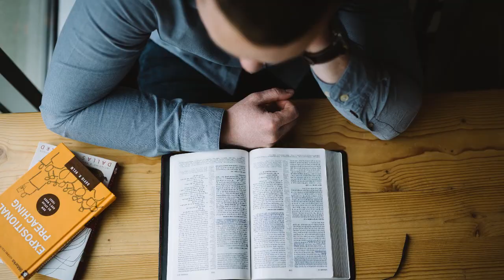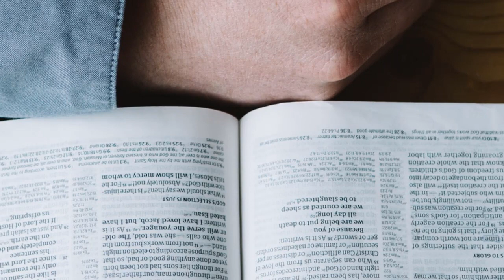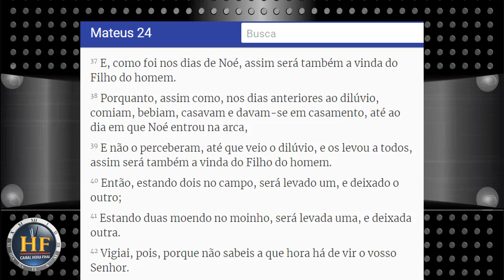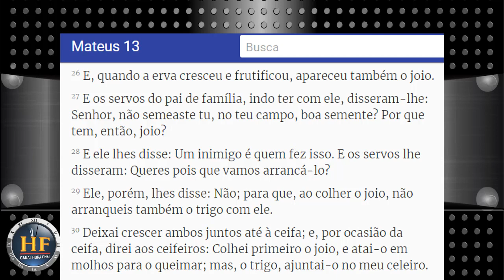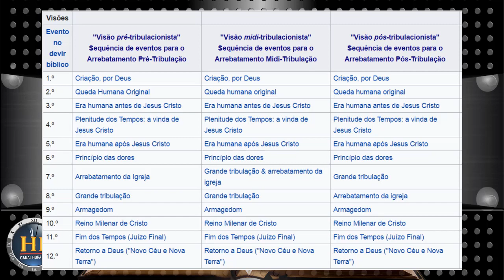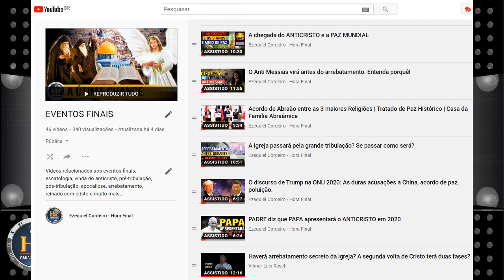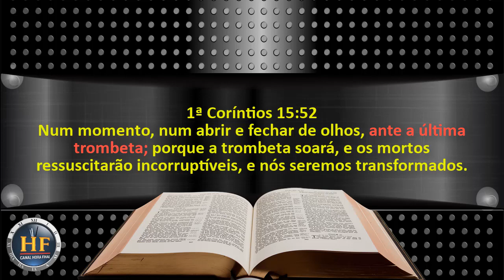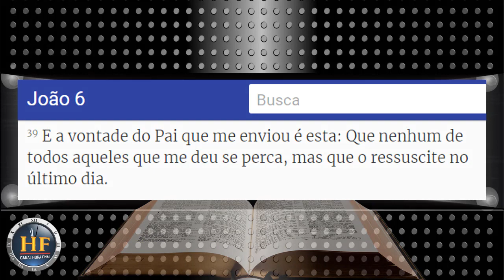2 QUESTÕES sobre o ARREBATAMENTO que a MAIORIA entendem ERRADO | Estudo Bíblico Ezequiel Cordeiro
Olá! seja bem-vindo! Aqui Ezequiel cordeiro explicando questões escatológicas difíceis que vocês me perguntaram.
Muitos evangélicos nos dias de hoje acreditam que Jesus vem de maneira secreta para arrebatar os crentes que já morreram e o vivos.
Conforme está em I Tess. 4: 13-17 , de repente pessoas em todo o mundo sumirão secretamente.
Mas o Arrebatamento será secreto mesmo? E como fica a questão da primeira ressurreição?
Então vamos analisar os textos que falam do arrebatamento secreto e da ressurreição dos santos que acontecerá ao toque da última trombeta.

Edição de imagem e narração: Ezequiel A. Cordeiro